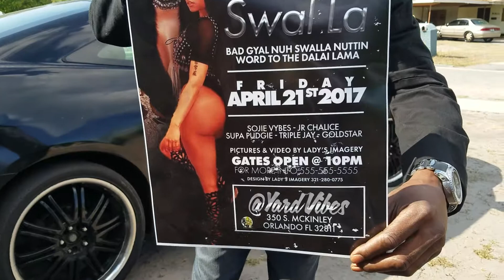ZION MMHQ - IT'S GONE BE BIG IT'S GONE BE NICE PART 1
Promo ANWAR  BBQ STYLE. APRIL 21